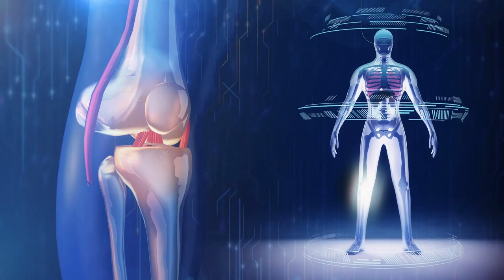3D motivational Inspiring video, hoping, relaxing.